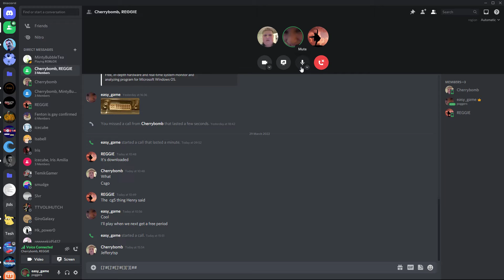ok so my friends are in a call